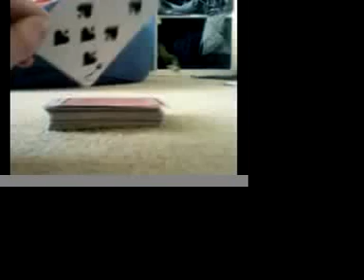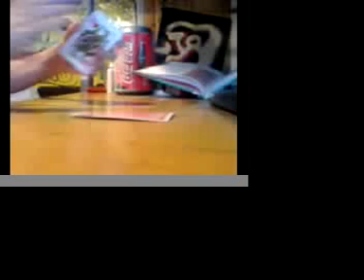Various Card Tricks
Me performing a couple of magic tricks.